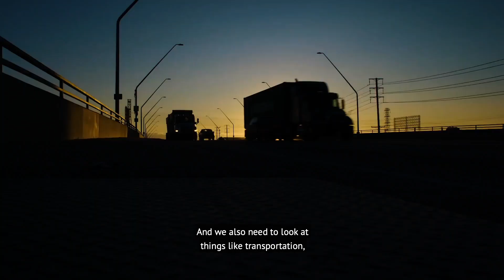FIA's Edwin Seah discussing sustainability.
We talk about environmental stewardship, innovation, leadership and the role of consumers in sustainability with Edwin Seah, Head of Sustainability for FIA.